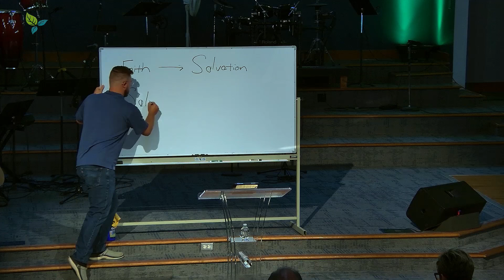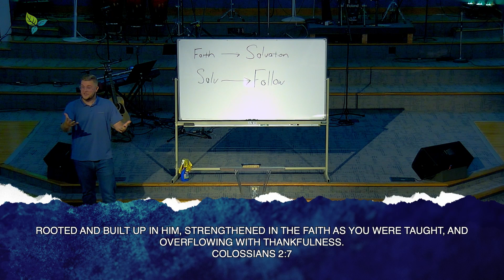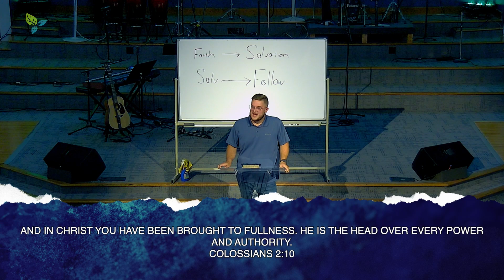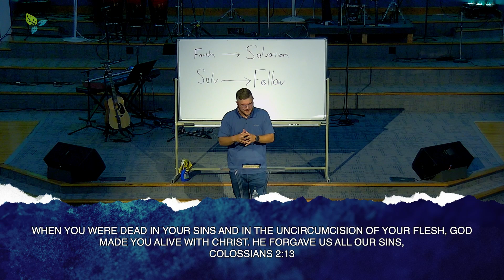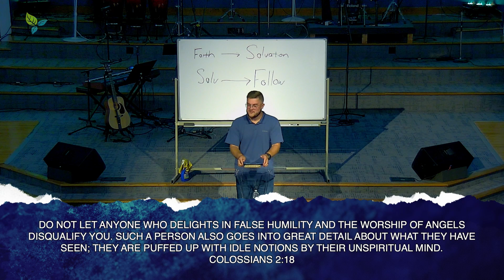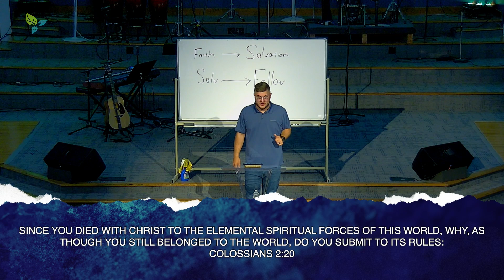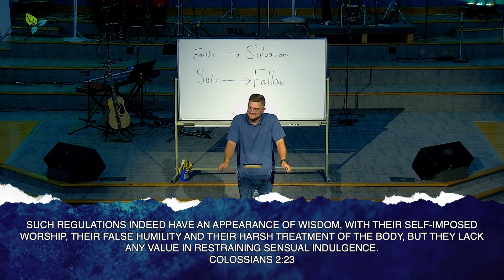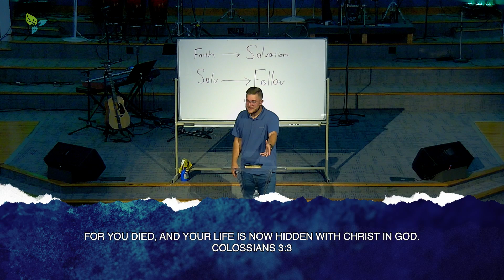Colossians Bible Study - Chapters 2-3